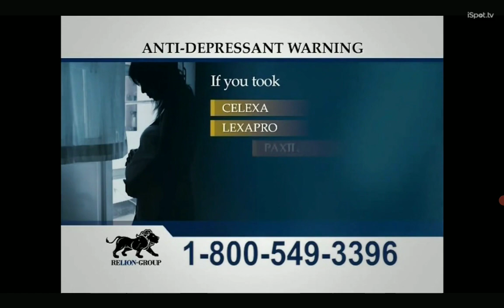Relion Group | SSRI Antidepressant Warning | 2013 updated version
If you or someone you know took any antidepressant such as Celexa, Lexapro, Effexor, Zoloft, or Paxil and gave birth to a child with heart, or lung defect, spina bifida, cleft palette or lip, or other birth defects, you and your child could be entitled to a compensation.

SSRI antidepressants are used to treat major depressive disorder, anxiety disorders, and other psychological conditions. SSRI drugs are sold under many brand names and are the most widely prescribed antidepressants in many countries.